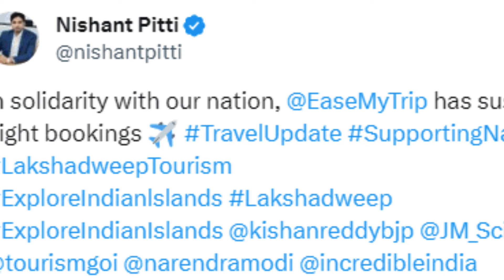యావత్ ప్రపంచం చూపు భారత్, మాల్దీవుల వైపే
There is nothing more enchanting than the ocean – it has magical shores, rhythmic waves, palm trees, and small hillocks at intervals. Few places on earth can compare to the undaunting beauty of the sea, no matter how magical it sounds.

We have compiled a handy list of things to know about Lakshadweep vs Maldives, two beautiful islands perfectly situated in the middle of the vast oceans. Both of these islands offer a variety of possibilities for water sports and nature lovers alike.